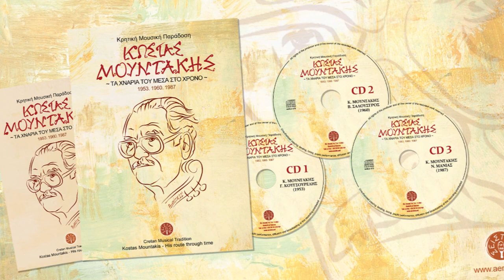ΚΩΣΤΑΣ ΜΟΥΝΤΑΚΗΣ - ΝΙΚΟΣ ΜΑΝΙΑΣ - ΚΑΣΤΡΙΝΟΣ ΧΟΡΟΣ | Official Audio Release © 2022